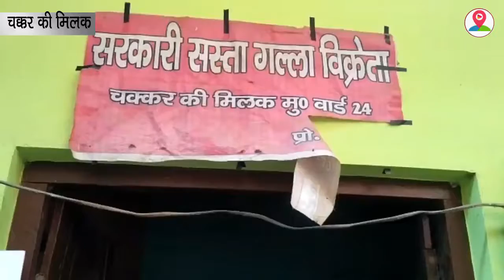सरकारी सस्ते गल्ले की दुकान पर रिफाइंड,नमक,चने, चावल और गेहूं का निशुल्क किया गया वितरण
भारत सरकार की समस्त जनमानस के लिए चलाई जा रही फ्री राशन योजना को महानगर के अनेक सरकारी सस्ते गल्ले की दुकानों पर जारी रखते हुए आज चक्कर की मिलक स्थित सरकारी सस्ते गल्ले की दुकान पर उपभोक्ताओं को रिफाइंड नमक चने चावल और गेहूं का निशुल्क वितरण किया गया ,,,,,,,,वही भारत सरकार द्वारा चलाई जा रही निशुल्क राशन वितरण योजना का प्रत्येक नागरिक लाभ ले रहा है ,,,,,,,वही लाभ लेने वाले नागरिकों में ख़ुशी की लहर साफ देखने को मिल रही है ,,,,,,,,,,,,,,, बता दें कि यूपी में 12 दिसंबर से राशन वितरण के महा अभियान की शुरुआत हो गई है सरकार इस अभियान के तहत 15 करोड़ से अधिक राशन कार्ड धारकों को बूस्टर डोज के रूप में दोगुना मुफ्त राशन देगी